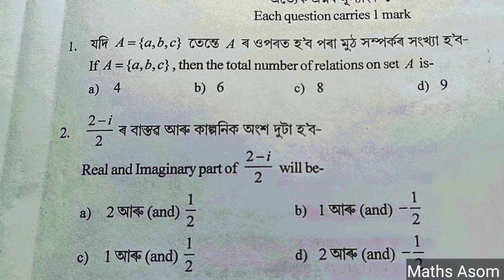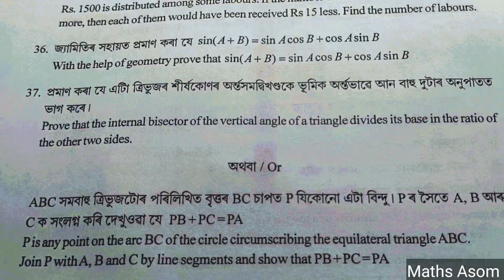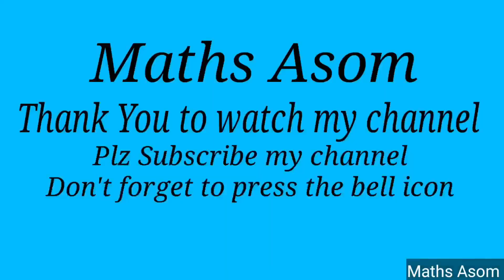pre board exam 2023 24 adv mathematics question paper|class x adv maths|Goalpara District|hslc 2024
pre board exam 2023 adv mathematics question paper|class 10 adv maths|Dhubri District|hslc exam 2024
pre board exam 2023 advanced mathematics|pre board exam 2023 question paper solution|pre test exam 2023|hslc exam 2023
In this video you will get:-
hslc  exam 2024 adv maths
pre test exam 2023 adv maths
 pre test exam 2023 24 questions
pre test 2023 adv maths
pre test 2023 adv maths question
hslc final exam 2023
pre board exam 2023 advanced mathematics
pre board 2023 adv maths

After watching this video,you will learn about the various kinds of question paper solution including HSLC of English.

To join my Telegram Group, "English Learning Assam"-
For Pre Board 2023-24, Class X, Question Paper Solution,Follow the following link:-

pre final exam paper
pre board 2023 24 advanced mathematics